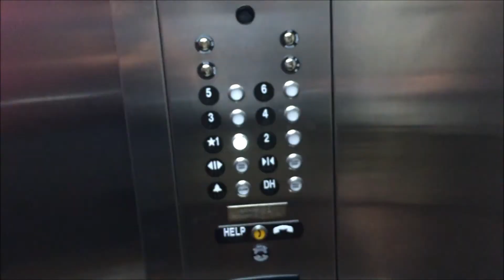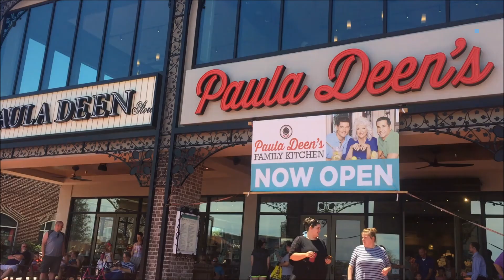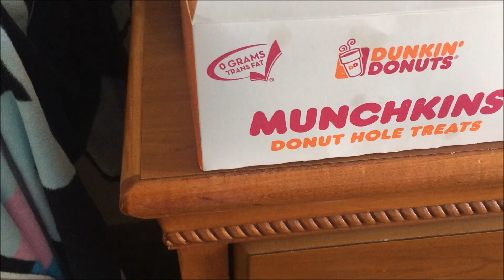Myrtle Beach Vlog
-Info-
Age// 15
Camera// Canon Eos Rebel T5i
Editor// Window Movie Maker